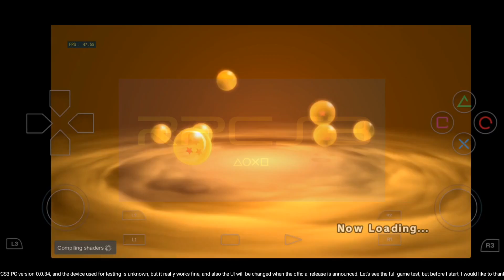RPCS3 ANDROID PS3 EMULATOR FOR ANDROID IS HERE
🔸 MY DEVICE :

•  Android 14
•  8GB RAM